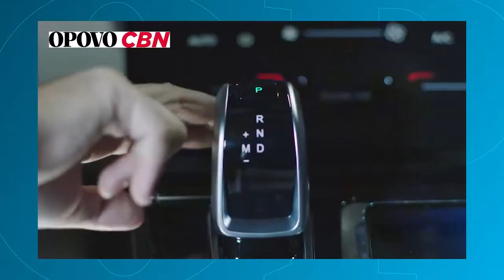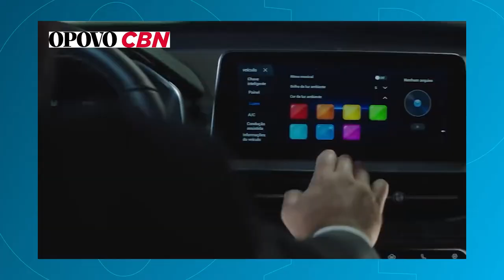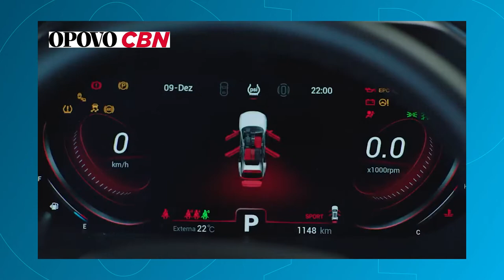Tiggo 7 PRO veio para briga com Jeep Compass e Corolla Cross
O Tiggo 7 Pro, SUV Premium da Caoa Chery, exibe uma série de atributos de sofisticação e tecnologia, em versão única, e muita disposição para briga com Jeep Compass e Corolla Cross. O visual foi renovado, há um novo conjunto powertrain, a suspensão teve ajustes e a sensação a bordo é de um carro confortável, com acabamento bem cuidado e isolamento acústico eficiente. O POVO testou o modelo entre São Paulo e Itu, por auto estradas. Ao todo 111km a bordo.